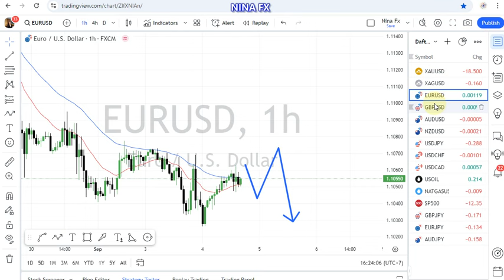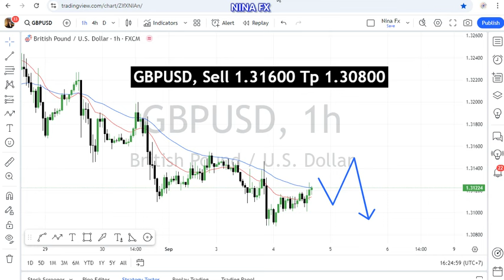EURUSD and GBP USD Daily Analysis for September 4, 2024